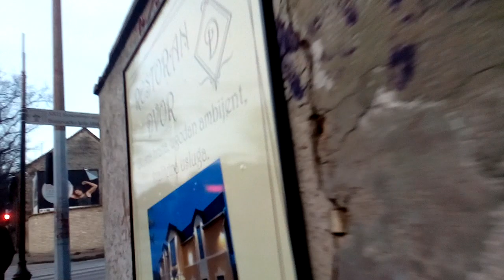Example Subotica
KućniNet tarife